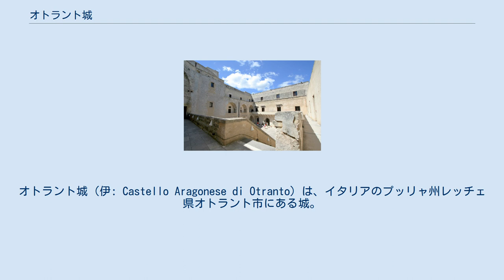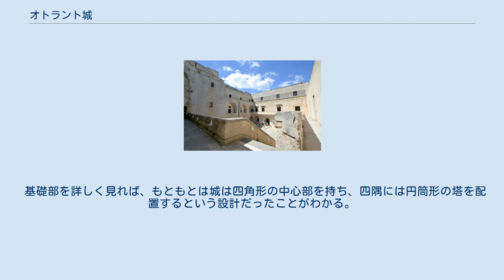オトラント城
フリードリヒ2世_(神聖ローマ皇帝)
オトラント城（伊: Castello Aragonese di Otranto）は、イタリアのプッリャ州レッチェ県オトラント市にある城。
城の名は歴史上初のゴシック小説『オトラント城奇譚』のタイトルとしても使われている。
 概略図。
緑色は城本体と外壁の間の壕（空堀）。
このため、橙色の橋を通らないと城内に入れない。
 城壁内 古代から東方に向かう際の重要拠点であるオトラント市には、古くから堅固な城が築かれ、何世紀にもわたってその支配者は交代してきた。
 東ローマ帝国とノルマン人の戦いによって1067年に受けた攻囲戦で、城は大きく損傷した。
そこで、数年後、支配者となったプッリャ・カラブリア公のロベルト・イル・グイスカルドの命令によって修復され、強化された。
 1228年には神聖ローマ皇帝フリードリヒ2世によって城は改築された。
その際に築かれた北東部に向けて突き出すように槍状の鋭い堡塁と城壁とが、もともと存在してた円筒形の塔を半ば飲み込むようにしている跡がはっきりと見える。
 基礎部を詳しく見れば、もともとは城は四角形の中心部を持ち、四隅には円筒形の塔を配置するという設計だったことがわかる。
 南イタリア全域がオスマン帝国の攻撃対象となった1480年のオトラントの戦いの後、城は再建される必要があった。
これはカラブリア公アルフォンソ（のちのナポリ王アルフォンソ2世によって行われた。この世紀の終わりに、都市がヴェネツィアの手に渡った後で、各種の大砲を追加することでさらに強化された。 このアラゴン王家時代の城からは、塔と壁の一部のみが残っている。 現在の城の外観は、スペイン領時代のナポリ副王の築城術の精華の結果である。1535年、ペドロ・アルバレス・デ・トレドによって外壁と城門に防御力を増す工事が実施された。1578年には海に面した側に、新たに2つの角面堡が既存の堡塁を組み込む形で追加された。 次の世紀の半ばに、レッチェのG・F・サポナロが城をさらに強化するように依頼された。 オトラント城は、史上初のゴシック小説、ホレス・ウォルポールによる『オトラント城奇譚』（1764年）と、 ヴォルテールによるオペラ・ブッファ『オトラント男爵』（1769年） に影響を与えた。
 ^ Carlo Stasi, Otranto nel Mondo. Dal "Castello" di Walpole al "Barone" di Voltaire (Editrice Salentina, Galatina 2018) ISBN 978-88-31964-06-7,